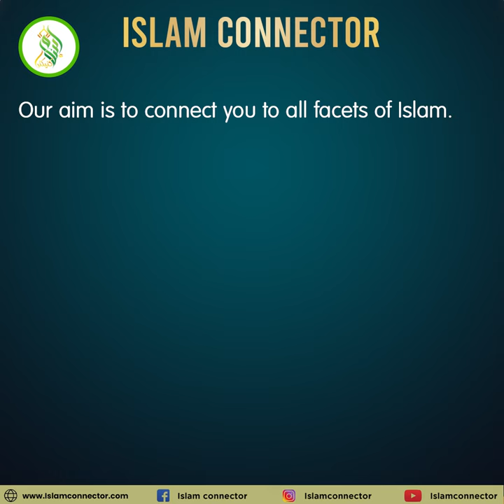Why Islam Connector? Islam connector features of our app @Islamconnector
taraweeh hadith
8 rakat taraweeh hadith
20 rakat taraweeh hadith